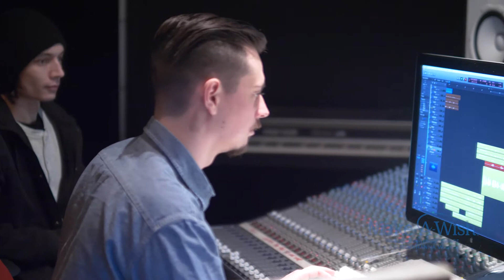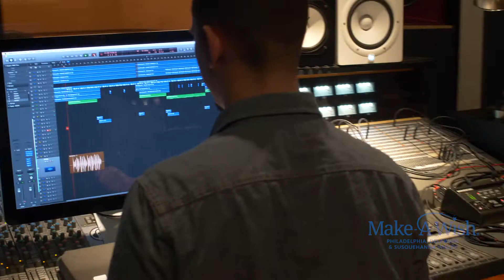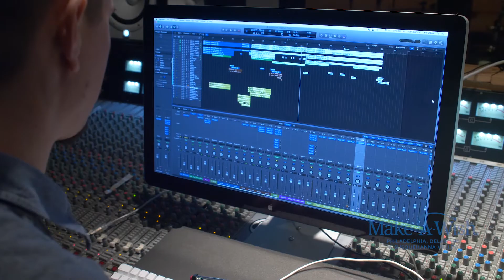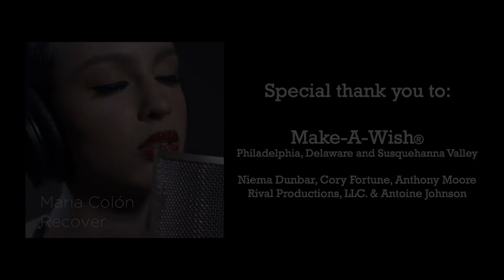16-year old cancer survivor writes & records original song as her wish experience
16-year old Maria always wanted to sing but cancer took her voice.  Thankfully it’s back and she’s pursuing her dreams. Make-A-Wish granted her wish to have a professional recording experience and her original song "Recover" is the result.